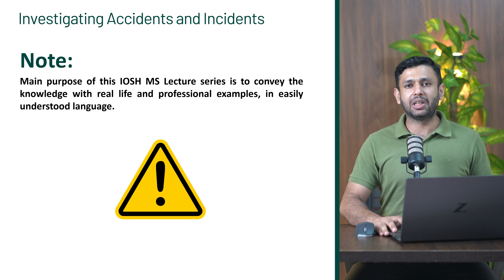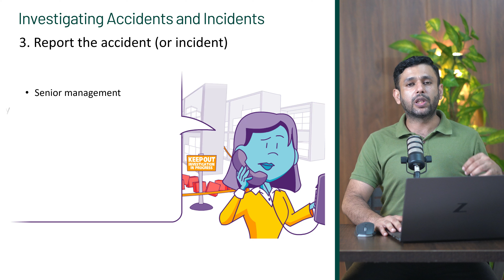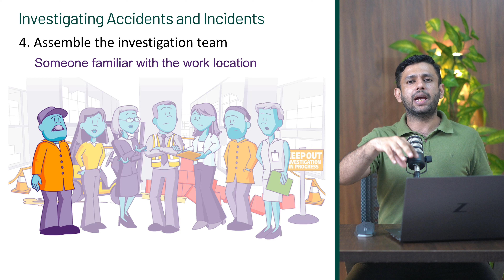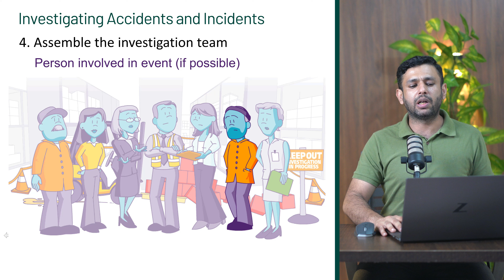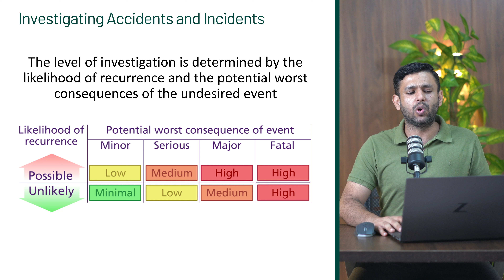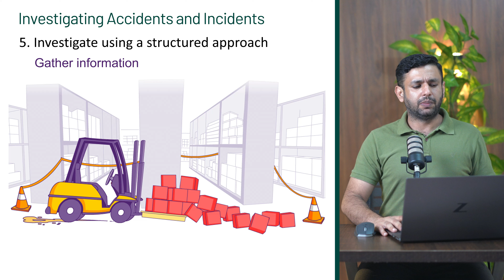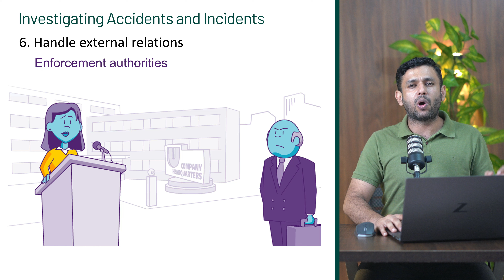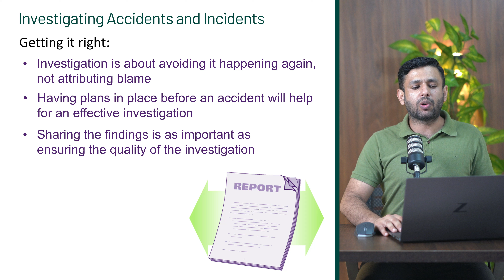IOSH MS Lecture 9 | Module 6 Investigating Accidents and Incidents (Part 2) | IOSH Managing Safely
Note: Main purpose of this IOSH Managing Safely Lecture series is to convey the knowledge, in easily understood language.

This video will cover Module 6 Investigating Accidents and Incidents (Part 2) of IOSH MS (Managing Safely) in detail.